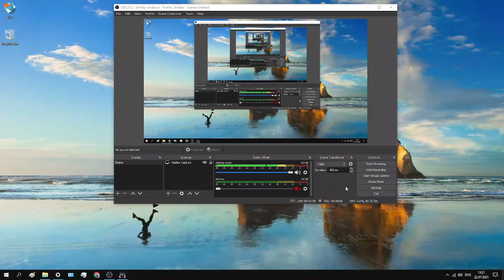Escape From Tarkov #23.2